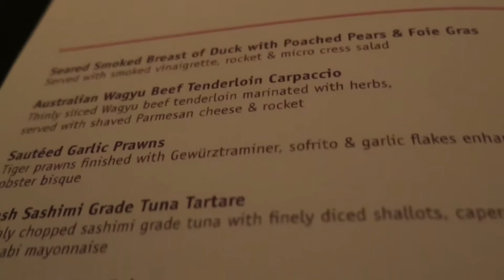Hershikka's Sweet 16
A little something for an awesome someone.

I know it's a week late, but editing is a thing :3 Happy belated birthday, Heshikka :) xx